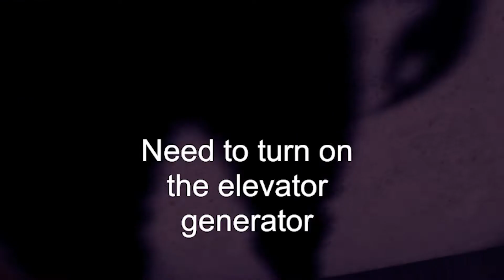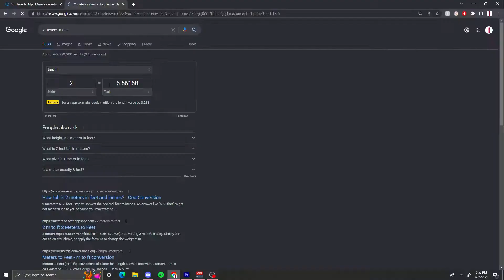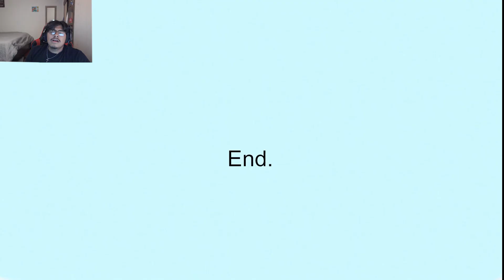THIS HORROR GAME MADE ME CRAP MY PANTS AND CRY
The stupid elevator has left us trapped on some floor with a BLOOD THIRSTY MANIAC who wants my cheeks. Join me on this "Wrong floor" and hopefully we get some scares out of you. Enjoy